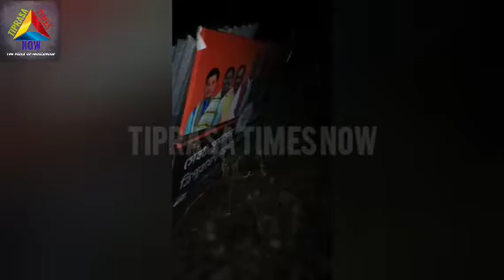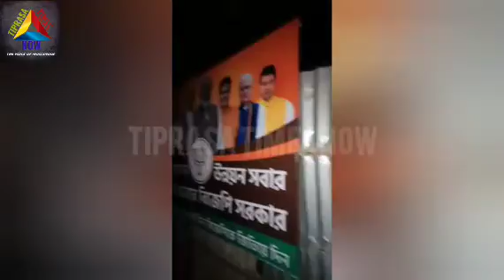SAMWNG SITRA TANGNAI ROKBAI SWBAIJAK KHA NOKARE